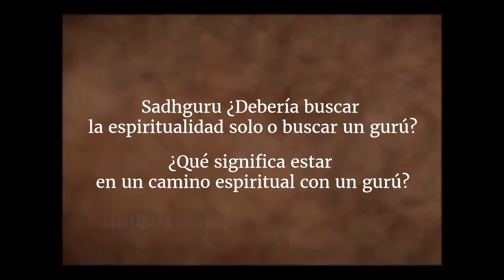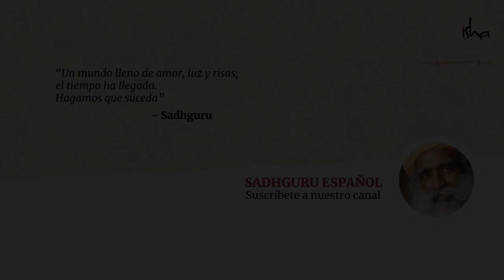¿Cómo encontrar a mi Gurú? | Sadhguru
Para un buscador en un viaje espiritual, explica Sadhguru, hay cuatro maneras de viajar: hacer lo propio, tomar un mapa de carreteras, seguir a alguien que va en la dirección correcta o simplemente ¡subir al autobús! Si el conductor está viajando por un terreno diferente al que conoces, es hora de subir.